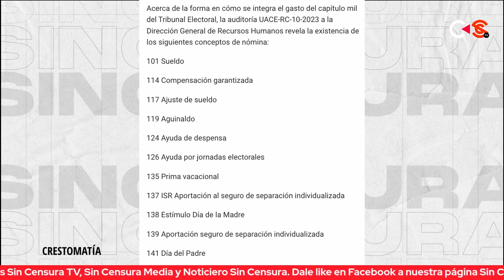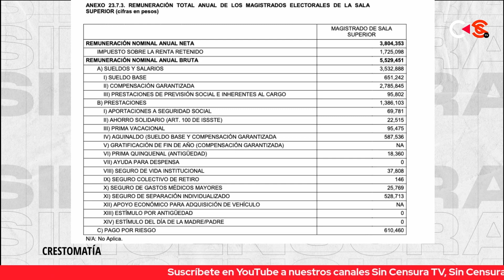LA MAÑANERA HA SERVIDO PARA DEJAR EN EVIDENCIA A LADRONES, CORRUPTOS Y ABUS4D0R3S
Ante el señalamiento realizado por el presidente Andrés Manuel López Obrador, sobre el enojo presente en el Tribunal Electoral, Miguel Badillo señala que las mañaneras han servido para dejar al descubierto a los ladrones, corruptos, abus4d0r3s, traficantes de influencias; y afirma que, a pesar de que el Poder Judicial está en manos de Ministros aliados a la oposición, los personajes se enfrentan al juicio Social, que podría incluso ser más duro que el jurídico, y al de la historia.